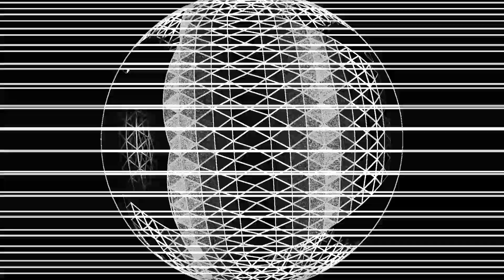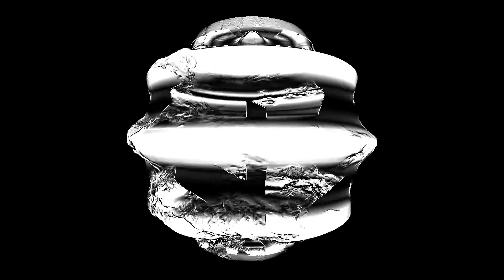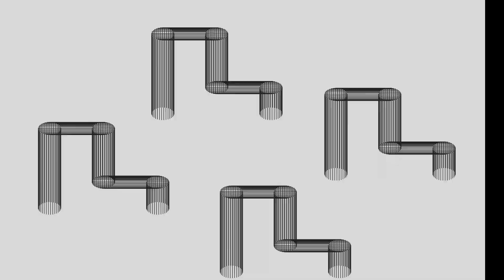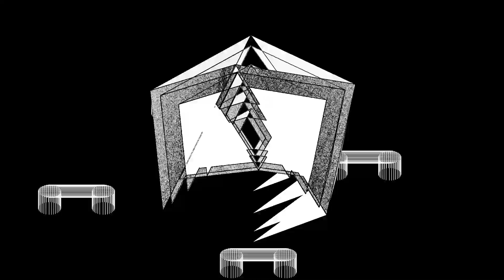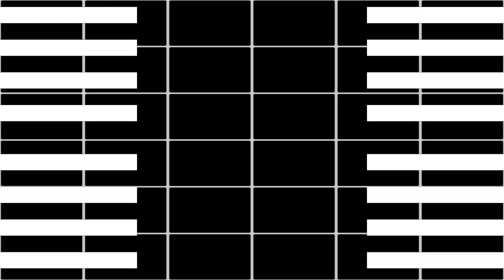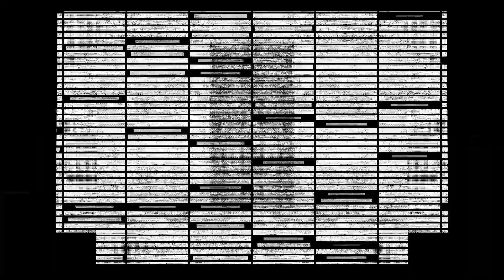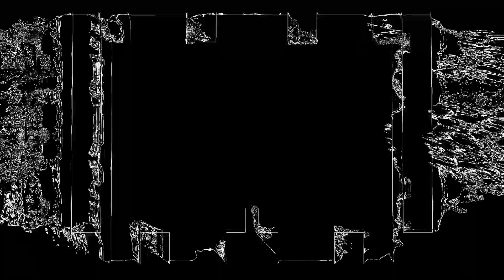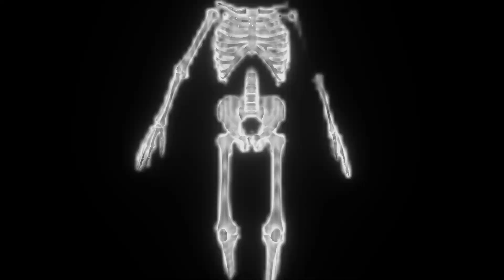CLOAKING 2d mix